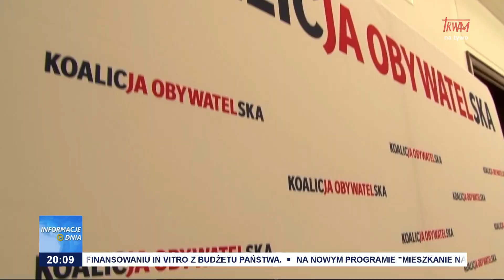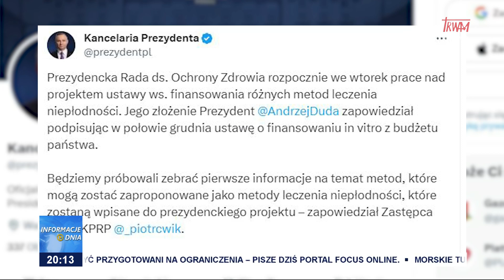Informacje Dnia 06.01.2024 [20:00]